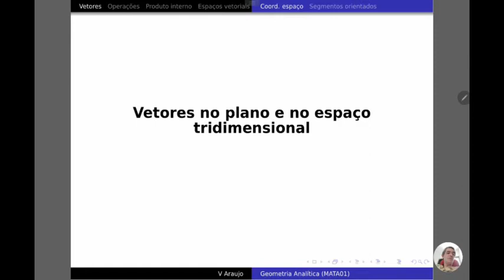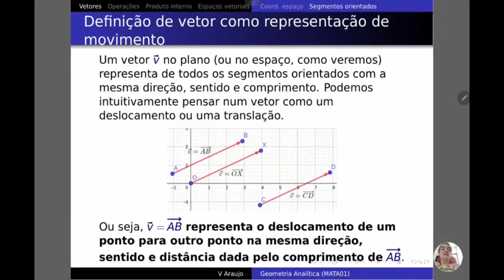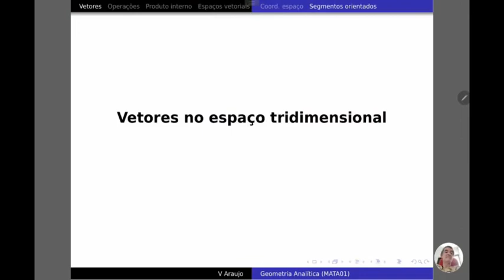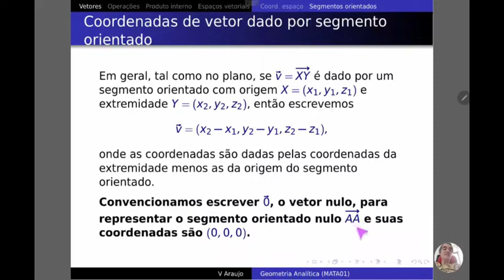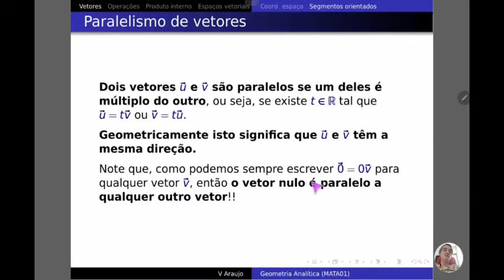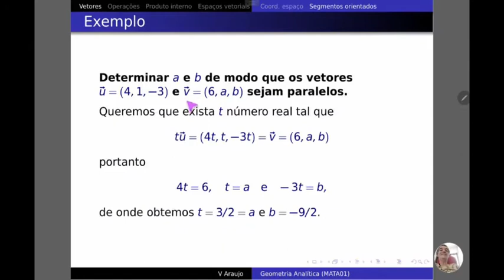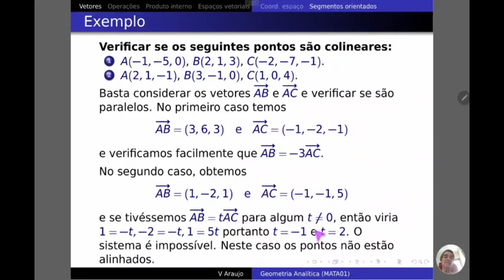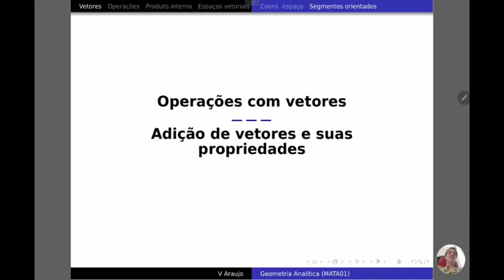Geometria Analítica: vetores no plano e no espaço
Vetores no plano, vetores no espaço, e algumas aplicações.